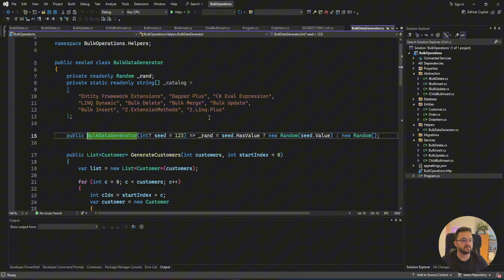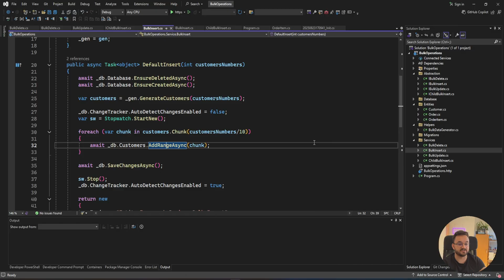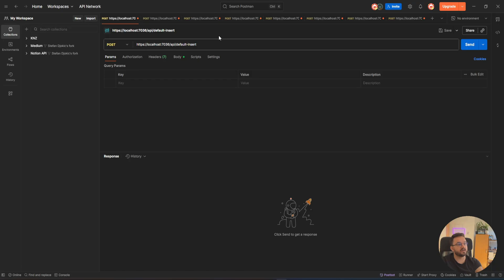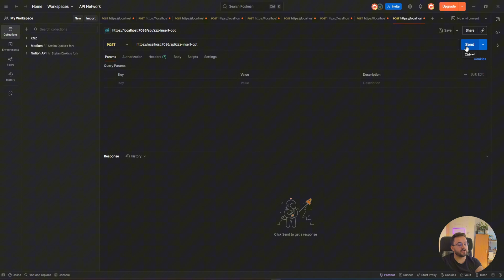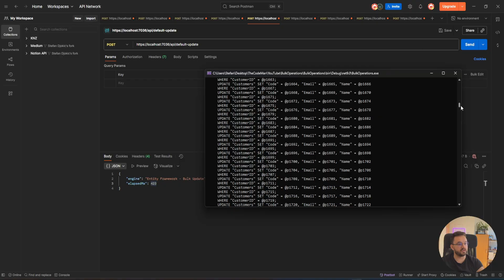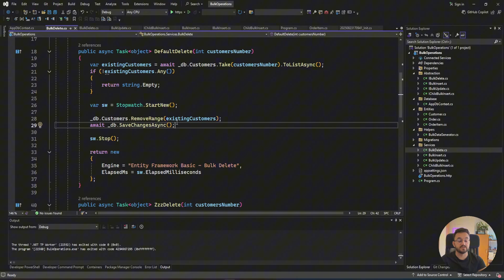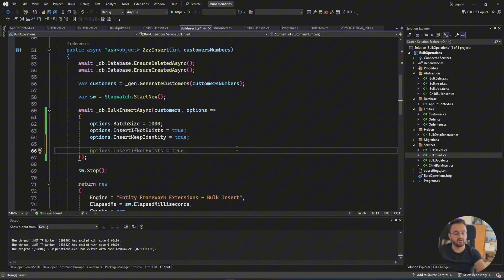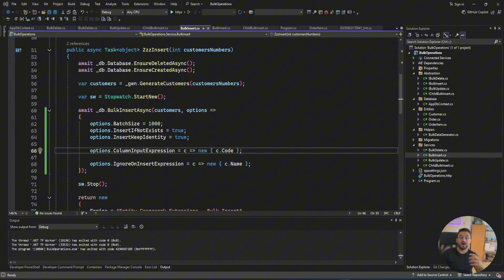How to improve Bulk Operations Performance in Entity Framework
Is EF Core slowing down your inserts?

In this video, I’ll show you how to boost EF Core performance with Entity Framework Extensions. With support for Bulk Insert, Bulk Update, Bulk Delete, and Bulk Merge, you can process thousands or even millions of records in just seconds - instead of minutes.

What you’ll learn in this video:

✅ Why EF Core inserts are slow with AddRange + SaveChanges
✅ How to use BulkInsertAsync to speed up inserts by up to 100x
✅ Performing bulk merge (upsert) for syncing data
✅ Using bulk update and delete operations efficiently
✅ Handling related entities with IncludeGraph
✅ Real-world performance benchmarks for EF Core